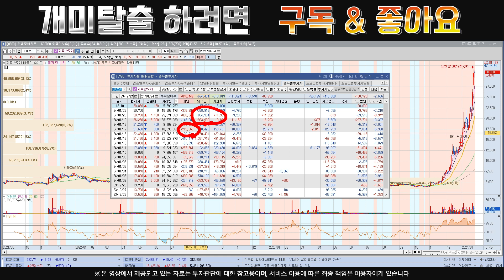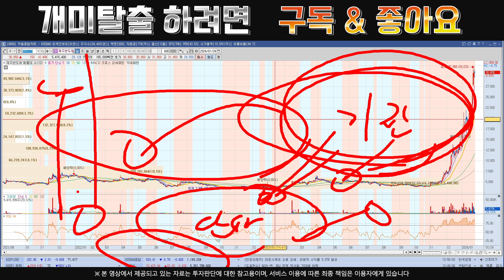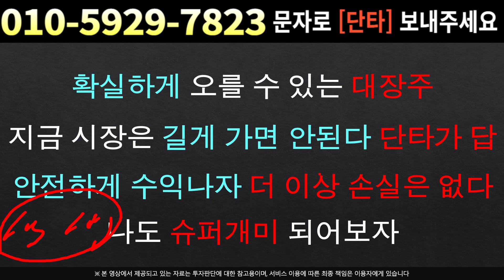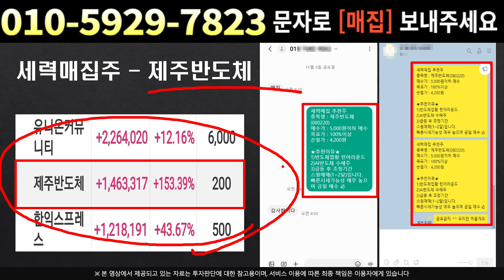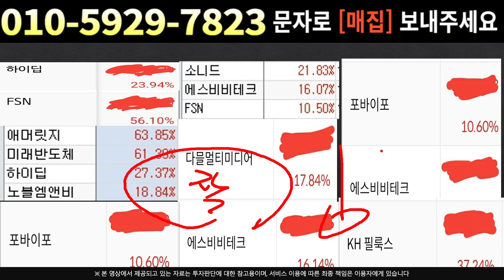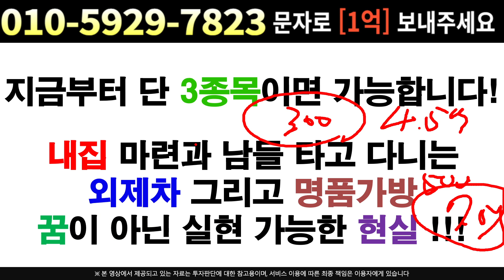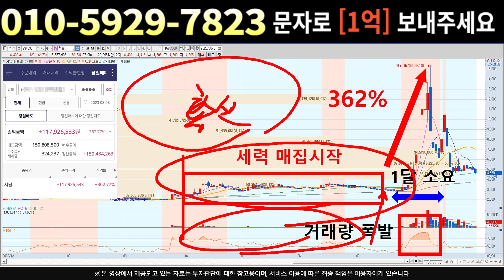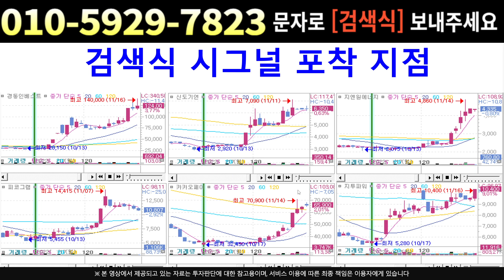[주식]제주반도체 - 바닥 확인 이 2개만 보세요 저항 돌파시 무섭게 상승 !!!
실시간 구독자소통 카톡방 투자정보 텔레그램